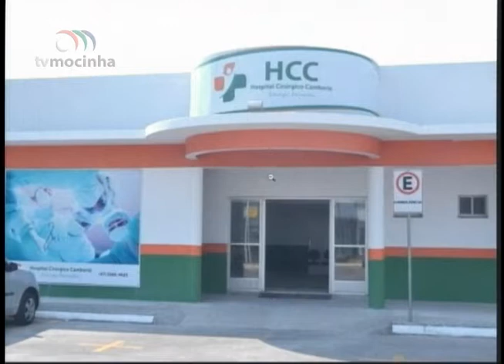BBT - Entrevista – 25.01.2018 – Prefeito Élcio Kuhnen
Entrevista no programa Bote a Boca no Trombone (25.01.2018) com o Prefeito de Camboriú (MDB), Élcio Rogério Kuhnen, sobre o Hospital de Camboriú.